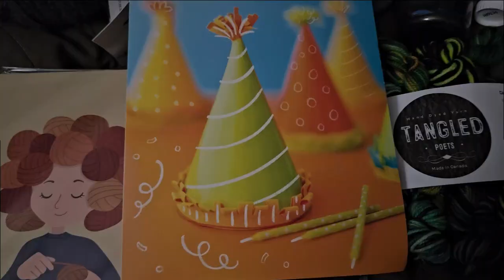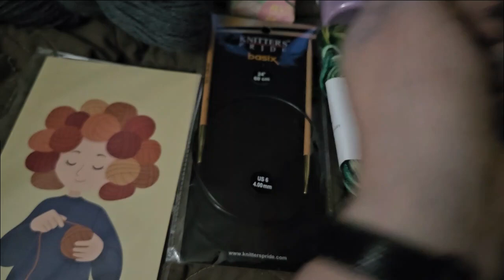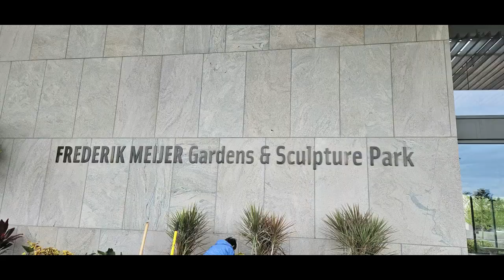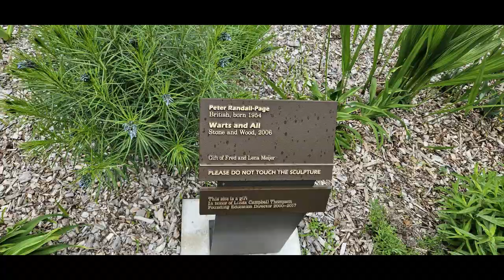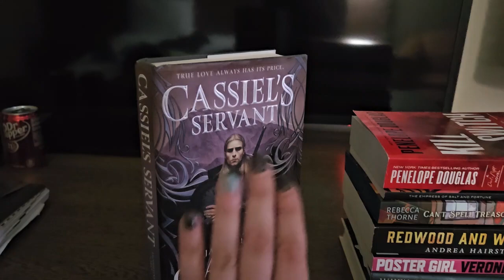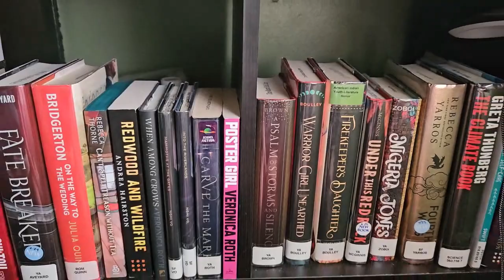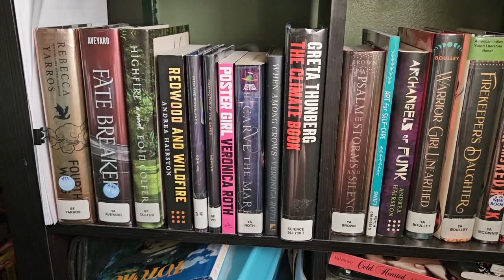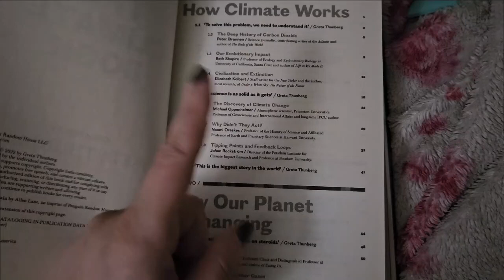May Days 2024 - Days 13 thru 17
Amazing week! 💚 I took myself on a mini vacation, and it was EVERYTHING.